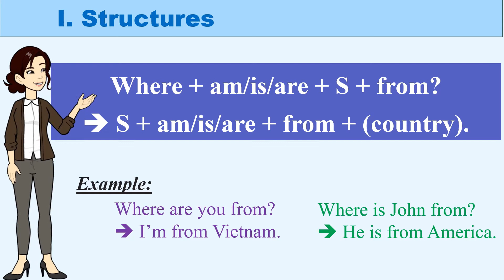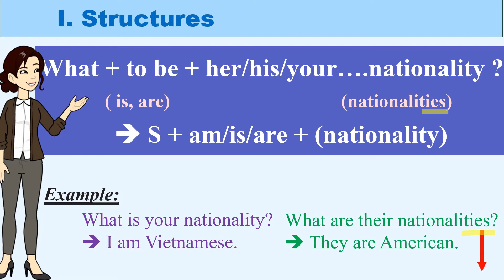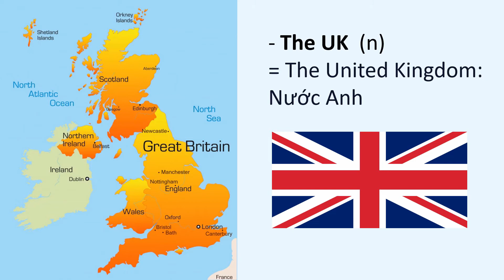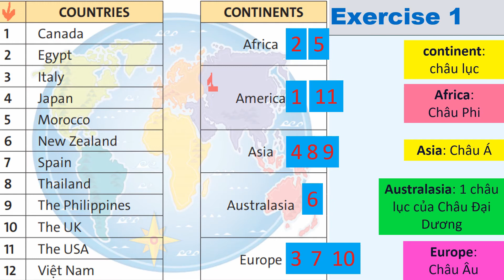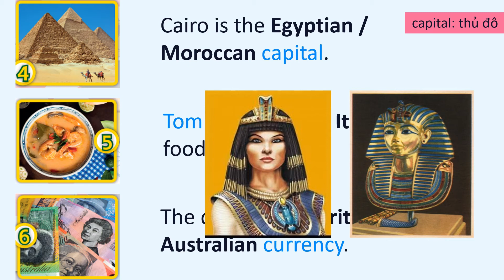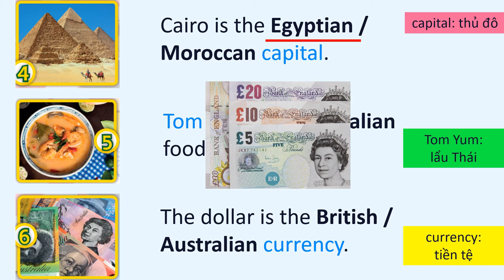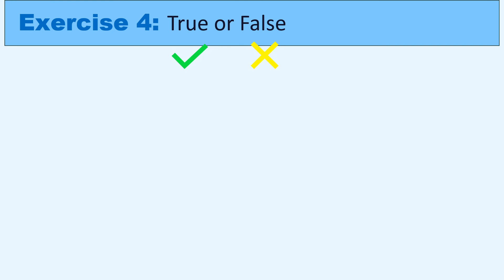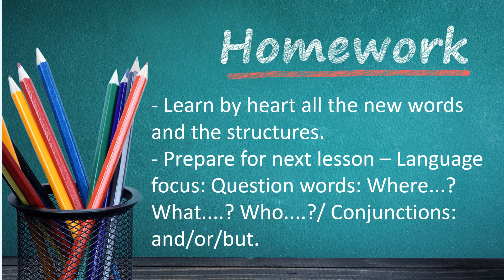Friends Plus- Tiếng anh 6- Starter Unit - Lesson 7- Countries and nationalities.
Chúng ta tiếp tục học Starter Unit - Lesson 7- Countries and nationalities.
Bài học ngày hôm nay chúng ta sẽ học những từ vựng liên quan đến các quốc gia trên thế giới.

00:00 Giới thiệu
02:58 Cấu trúc hỏi "Where are you from?", What 's your nationality?"
05:23 Vocabulary-  từ vựng
07:21 Bài 1 student book
09:31 Bài 2 student book
12:45 Bài 3 student book
13:53 Bài 4 student book